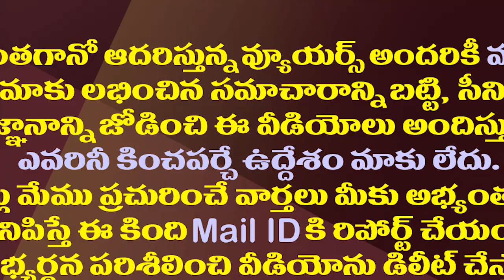చంద్రబాబు-పవన్ లకు ఫుల్ డోస్ ఇచ్చేసిన జగన్| CM Jagan Shocking Comments On Chandrababu And Pawan